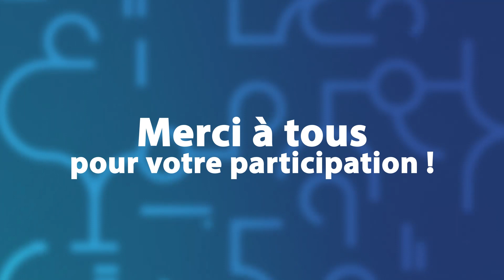Les Grands Débats : La e-santé secteur star des levées de fonds ! Le rêve va-t-il continuer ?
Animé par Lionel Buannic, animateur
Investissements conscients ou bulle spéculative ? Les prochaines levées verront-elles naître de nouvelles licornes ou, au contraire, la corne d’abondance va-t-elle se tarir ? Et si la réponse dépendait tout simplement des fonds et autres business angels ?
Avec la participation de :
Yahel Halamish, responsable des relations avec les investisseurs chez Nina Capital
Armelle Graciet, associée et membre du conseil d'administration chez Angels Santé
Catherine Boule, directrice générale, KARISTA
Pascal Lardier, expert en santé numérique et spécialiste de la création de contenu à editohealth
Daniel Szeftel, fondateur et directeur chez Care Factoryo, co-fondateur chez SÊMEI